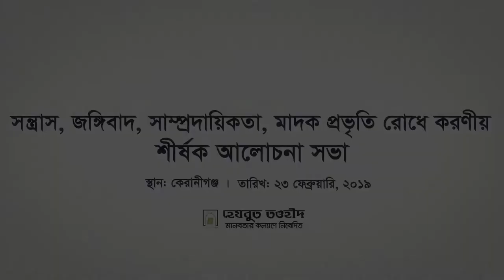After Effects Epic Slideshow 2019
Adobe After Effects 2019 Epic Slideshow